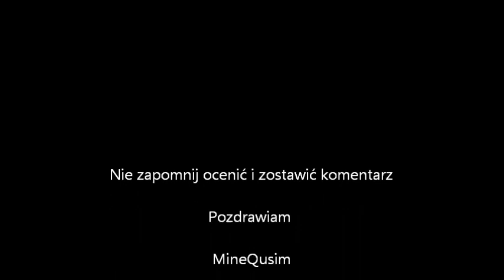Minecraft Mody The Seasons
Mod dodający do gry pory roku

                 ★ Mój kanał do Let's Pley'i ★